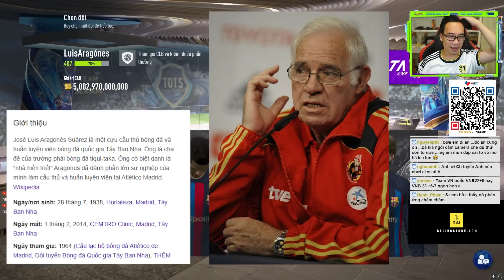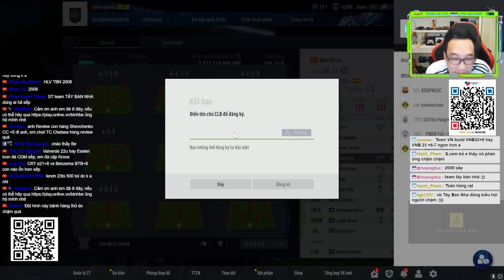Test team Tây Ban Nha 5000 tỏi kết hợp retro và đương đại